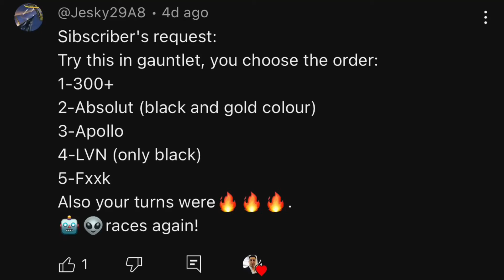Asphalt 8, New Lineups Intense Gauntlet Races🔥✌️